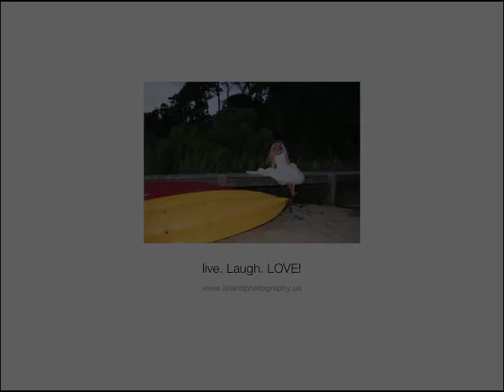Island Photography captures Tricia's Bridal session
to see more of our work go